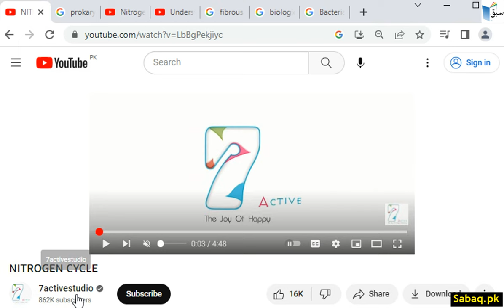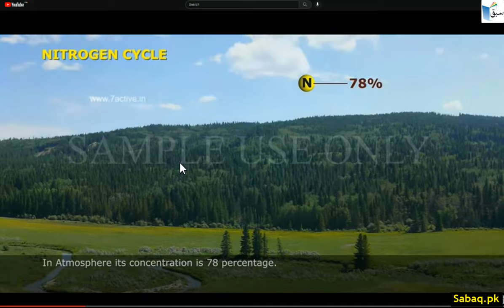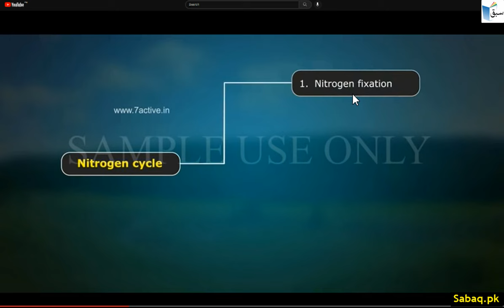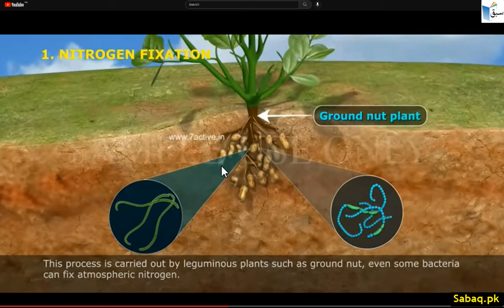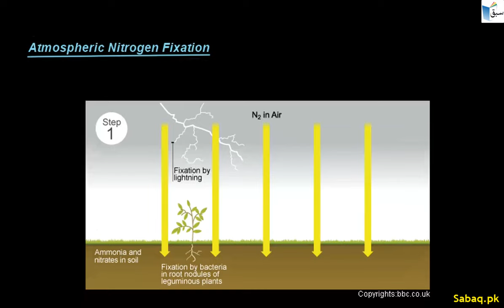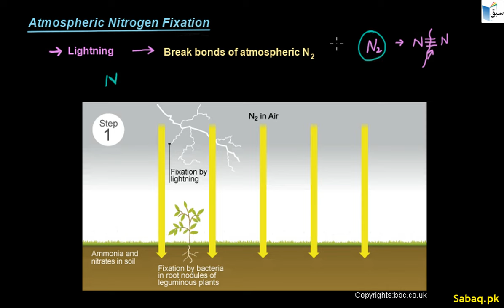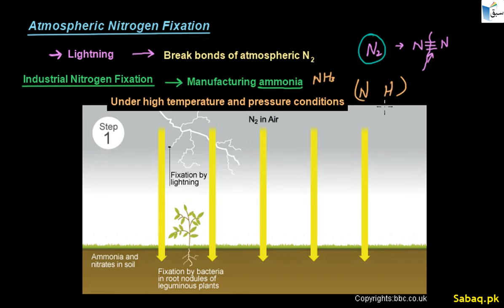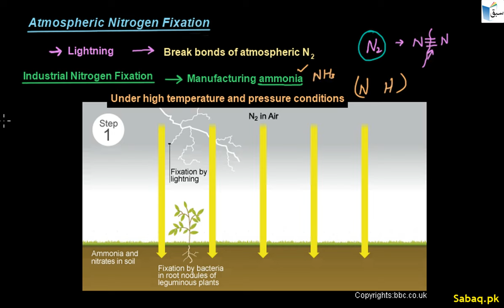The Nitrogen Cycle, Biology Lecture | Sabaq.pk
Practice tests and free video lectures for Physics, Chemistry, Biology, Math’s, Computer Science, English & more subjects are also available at Sabaq.pk. So, subscribe to Sabaq.pk/Sabaq Foundation now and get high marks in your exams.

CLASSES WE COVER AT SABAQ.PK / SABAQ FOUNDATION:

1. KG
2. Class 1
3. Class 2
4. Class 3
5. Class 4
6. Class 5
7. Class 6
8. Class 7
9. Class 8
10. Class 9
11. Class 10
12. Class 11
13. Class 12
14. Class 13
15. Class 14
16. MCAT
17. ECAT
18. CSS

BOARDS WE COVER AT SABAQ.PK / SABAQ FOUNDATION:

1. FBISE
2. Sindh Board
3. KP Board
4. Balochistan Board
5. Cambridge

STUDY MATERIAL WE OFFER AT SABAQ.PK / SABAQ FOUNDATION:

1. Physics Lectures
2. Chemistry Lectures
3. Mathematics Lectures
4. Biology Lectures
5. English Lectures
6. General Science Lectures
7. Computer Science Lectures
8. General Math Lectures
9. Accounting Lectures
10. Statistics Lectures
11. Advance Accounting Lectures
12. Cost Accounting Lectures
13. Practice Tests
14. Physics Practical
15. Chemistry Practical